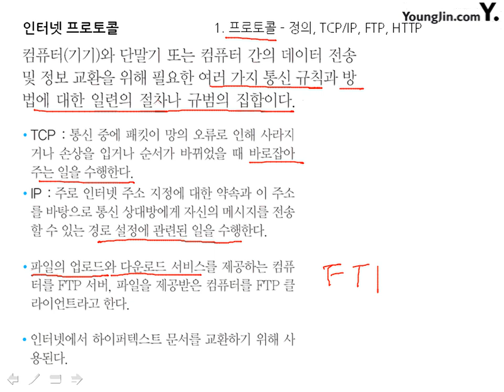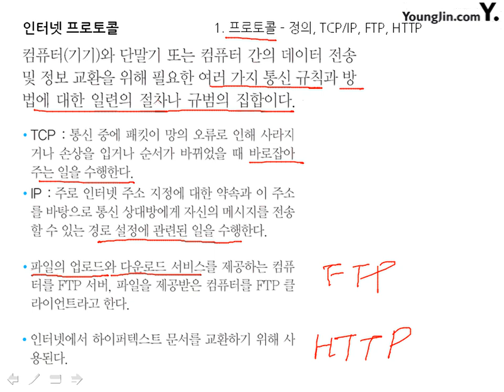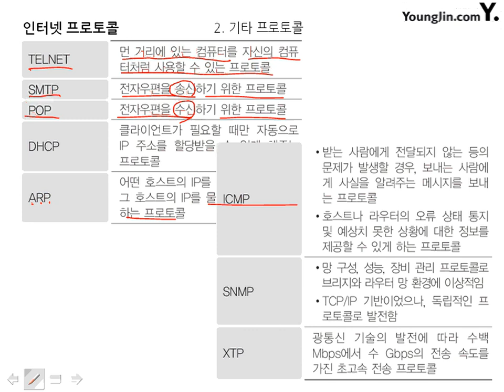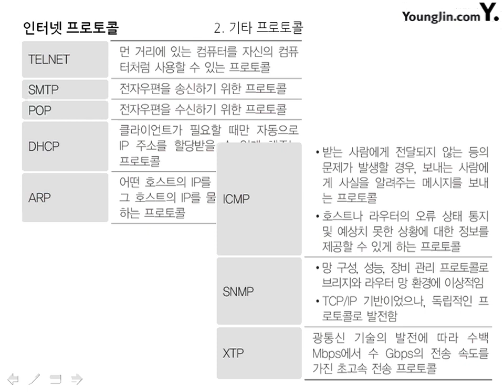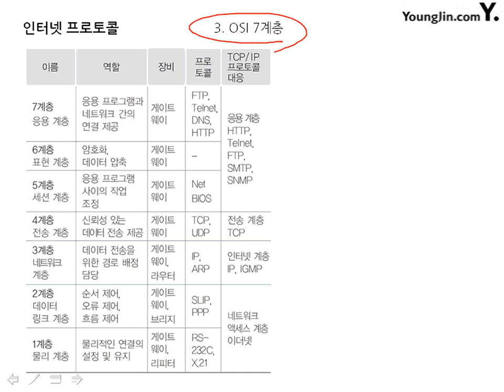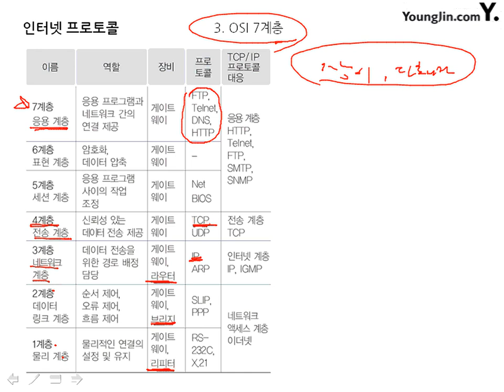16_인터넷 프로토콜